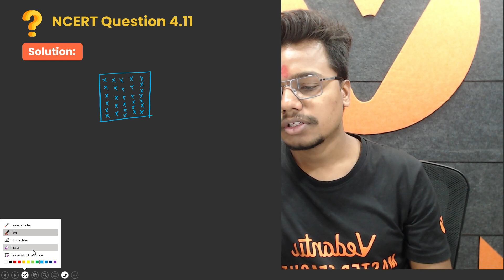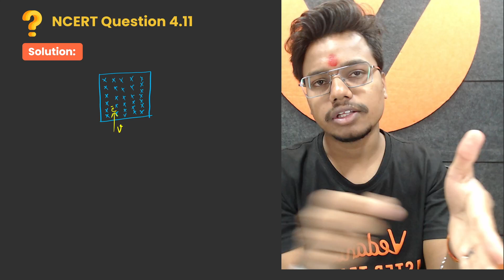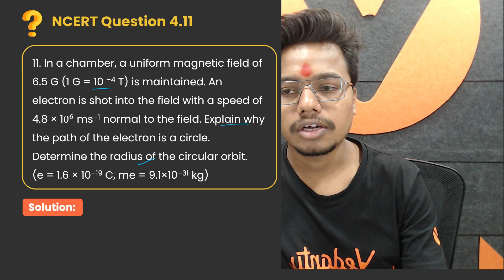Moving Charges & Magnetism | NCERT Exercise 4.11 | Class 12 Physics | CBSE 2024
In this video, we'll cover NCERT Exercise 4.11 on Moving Charges & Magnetism for Class 12 Physics students. Whether you're studying for CBSE 2024 exams or simply looking for a review, this video will help you understand and practice this important concept. Mastering this topic is crucial for success in your physics studies, so let's dive in!

✔️ Multiple Subjects Covered: Master Maths, Physics, Chemistry and Biology️
✔️ Free & Accessible: All our content is 100% FREE to access, anytime, anywhere. 🆓